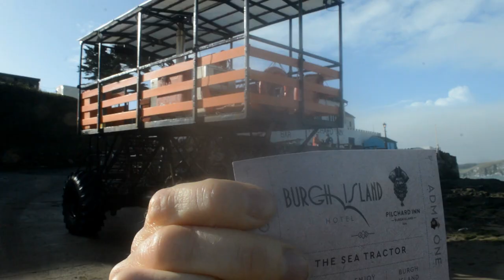Burgh Island Sea Tractor NIGHT CROSSING Devon 2023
This Island at Bigbury-on-Sea is approachable on foot at low tide but at high tide, the sea tractor drives across the beach with its wheels underwater on the sandy bottom while its driver and passengers sit on a platform high above.  The Sea Tractor was designed  in exchange for a case of champagne . Agatha Christie made the art-deco splendour of the Burgh Island Hotel her second home, writing two books on the Island. The sea tractor appears in the 1941 Agatha Christie novel Evil Under the Sun.

this video was made in October 2023 .- thanks to the friendly staff at the historic Pilchard Inn